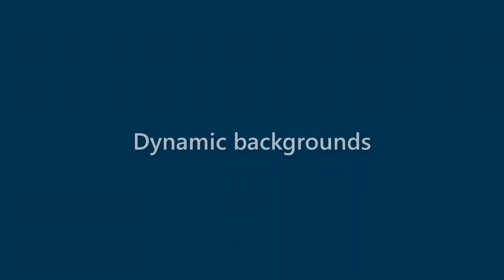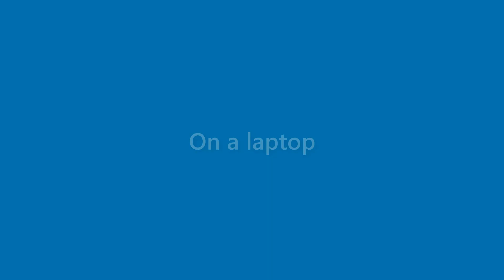Sidney Guzman - appearance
Name Look - Sidney Guzman - appearance. In this video we present "Sidney Guzman" name look and feel in various scenarios.
This video will cover:
How does "Sidney Guzman" look as a personal letterhead?
How does "Sidney Guzman" look on a business card?
How does "Sidney Guzman" look on a computer/laptop screen?
How does "Sidney Guzman" look with different background colors?
How does "Sidney Guzman" look with various fonts?